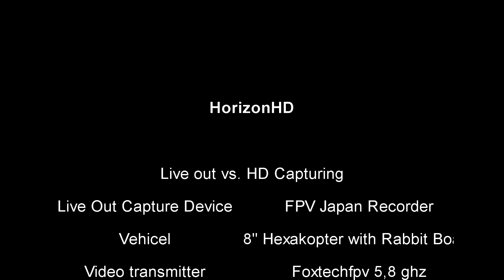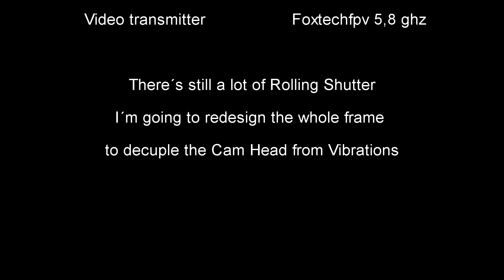HorizonHD - Live Out vs HD Capturing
Comparison of the live out vs hd capturing of the Horizon HD. The live out quality is really good. Unfortunately there´s still a lot of Rolling Shutter in the picture. I hope things went better with a new frame.

Greetings from TheBlindHawks Team